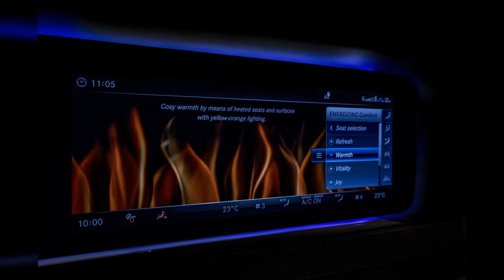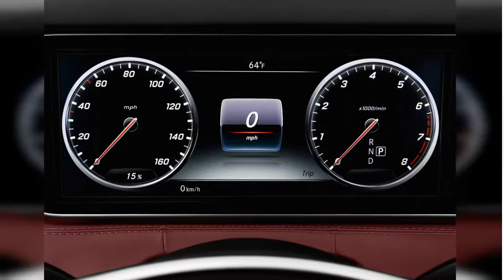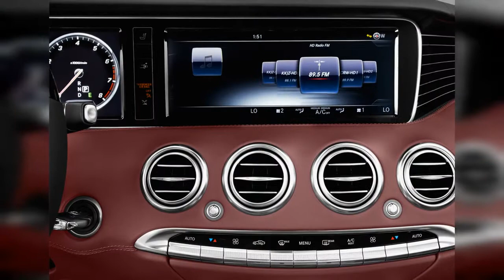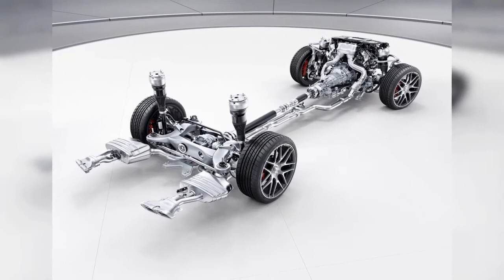2018 Mercedes-Benz S Class | FULL TOUR | Interior and Exterior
The 2018 Mercedes-Benz continues to push the envelope for comfort. safety, and autonomous driving aids, while improving upon its effortless power and dignified road manners. Find out why the 2018 Mercedes-Benz S Class is rated 8.4 by  experts.
0:00 - Intro
0:00:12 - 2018 Mercedes-AMG S63 Coupe
0:00:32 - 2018 Mercedes-AMG S63 4Matic+
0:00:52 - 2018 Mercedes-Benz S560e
0:01:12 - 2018 Mercedes-AMG S63 Cabriolet
0:01:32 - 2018 Mercedes-Benz S-Class Cabriolet spy shots
0:01:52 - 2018 Mercedes-Benz S-Class Coupe
0:02:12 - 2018 Mercedes-Benz S-Class Coupe
0:02:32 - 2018 Mercedes-AMG S63 4Matic+
0:02:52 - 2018 Mercedes-AMG S63 4Matic+
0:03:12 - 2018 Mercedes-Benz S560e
0:03:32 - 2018 Mercedes-AMG S63 4Matic+
0:03:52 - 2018 Mercedes-AMG S65 Coupe
0:04:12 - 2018 Mercedes-AMG S63 4Matic+
0:04:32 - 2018 Mercedes-Benz S-Class Coupe
0:04:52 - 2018 Mercedes-AMG S63 Cabriolet
0:05:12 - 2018 Mercedes-AMG S65 Cabriolet
0:05:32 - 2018 Mercedes-Benz S-Class Coupe
0:05:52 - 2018 Mercedes-AMG S63 4Matic+
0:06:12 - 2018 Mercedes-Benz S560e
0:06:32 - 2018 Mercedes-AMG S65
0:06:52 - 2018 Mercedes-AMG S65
0:07:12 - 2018 Mercedes-AMG S65 Coupe
0:07:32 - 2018 Mercedes-AMG S63 4Matic+
0:07:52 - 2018 Mercedes-Benz S560 4Matic
0:08:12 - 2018 Mercedes-AMG S63 Coupe
0:08:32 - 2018 Mercedes-AMG S63 4Matic+
0:08:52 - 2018 Mercedes-AMG S63 4Matic+
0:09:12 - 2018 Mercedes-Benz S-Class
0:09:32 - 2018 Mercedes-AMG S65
0:09:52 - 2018 Mercedes-Benz S560 4Matic
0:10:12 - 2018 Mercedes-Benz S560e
0:10:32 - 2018 Mercedes-Benz S Class S 450 Sedan Front Exterior View
0:10:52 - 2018 Mercedes-Benz S Class S 450 Sedan Rear Exterior View
0:11:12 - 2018 Mercedes-Benz S Class S 560 Cabriolet Rear Exterior View